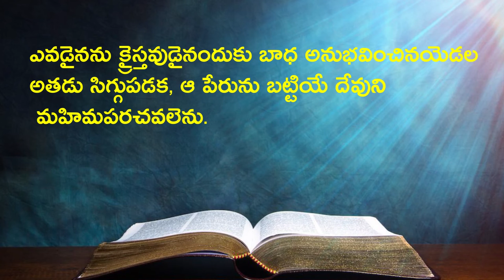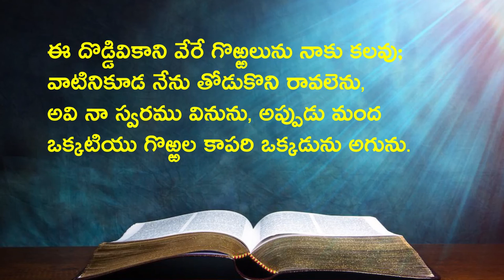15 03 2022 Bhavani kumari garu అంశం : ప్రత్యేకించబడిన ప్రజలు